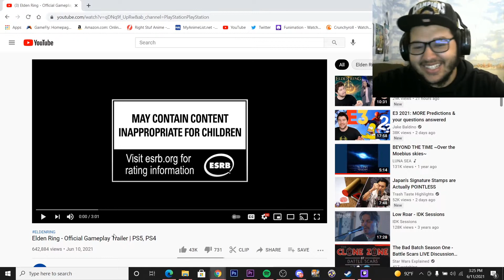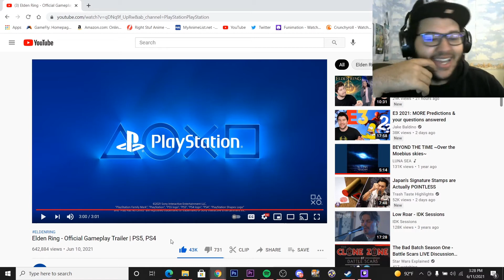Elden Ring Official Gameplay Trailer Reaction